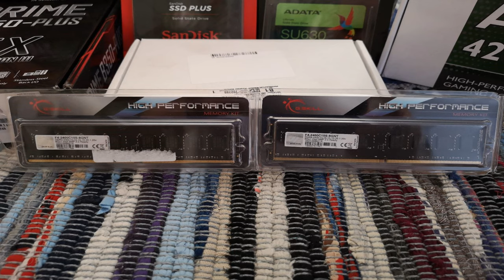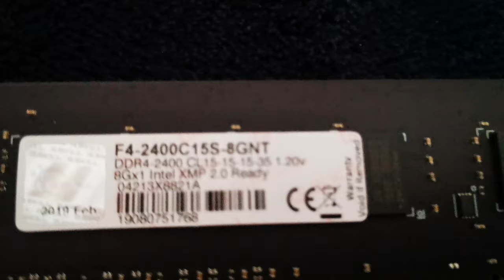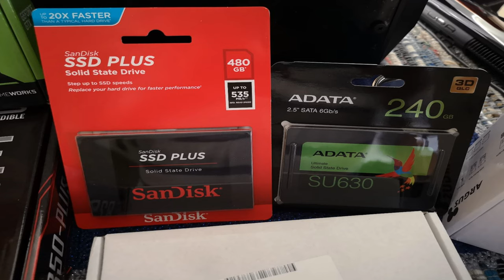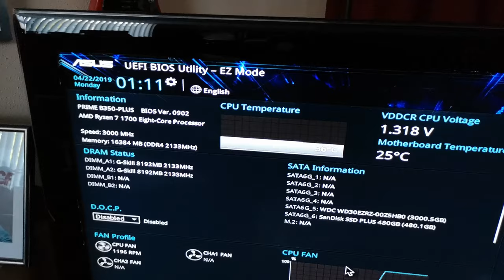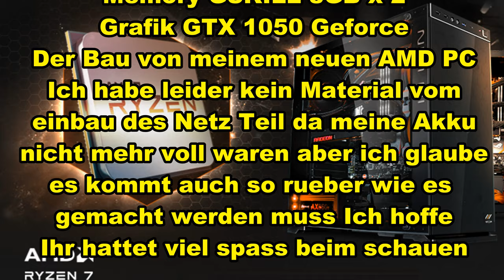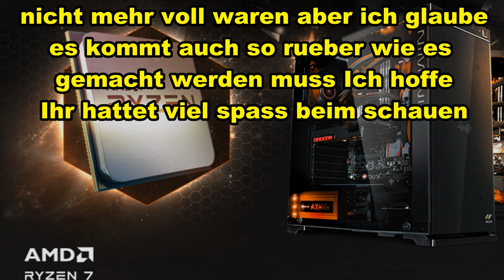Ryzen 7 1700 AMD Selbstbau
Hier baue ich mal einen PC zusammen der spaeter mal nicht als Game PC sondern bei mir im Studio eingestzt werden soll.

Es ist alles in Deutscher Sprache und mal etwas ausserhalb vom meinem Hobby Amateurfunk...ich dache mir aber ich lade es hier auf weil es ja mit dem Hobby Amateurfunk stark verbunden ist weil es hier ja auch um Electronic geht.
Ich hoffe es gefaellt und der eine oder andere kann da noch etwas von gebrauchen viel spass beim Schauen

Vy73 Bert PA5HR